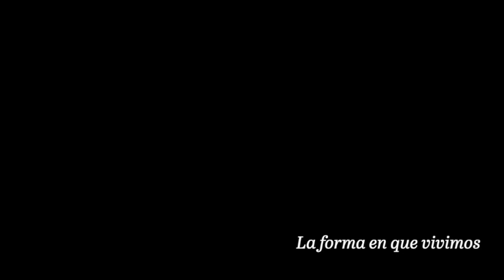3 preguntas con: LemisTarajano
Desde Hypermedia Live, el escritor y periodista Jorge de Armas conduce la serie '3 preguntas con'.

En esta ocasión ha invitado al escritor Lemis Tarajano.

Tarajano es, también, ingeniero químico y director de Innovación Sostenible. Escribe ensayos y novelas sobre medioambiente y nuestra relación con la naturaleza.